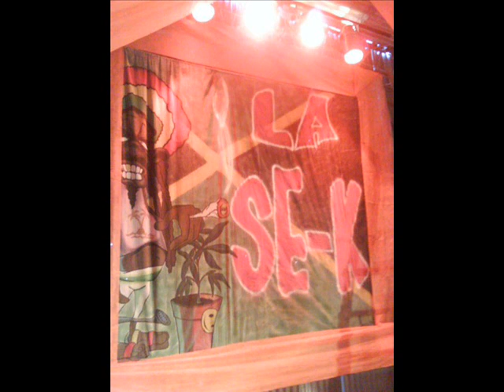La Se K ,Nonogasta - en vivo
Show en vivo en el cumple de FM.Popular año 2005/06 no recuerdo bien,solo recuerdo q recien aprendia a tocar el bajo y todavia no termino de aprender,jajja...Plaza principal de Chilecito L.R